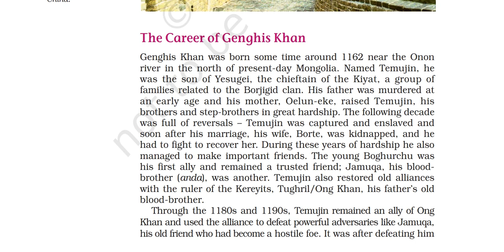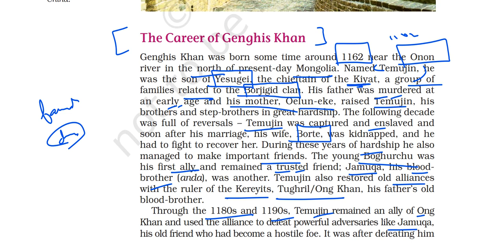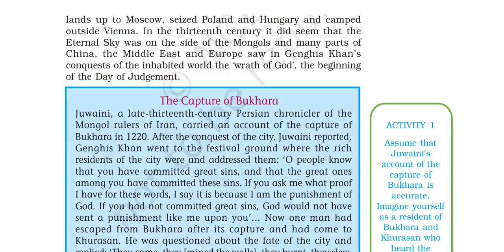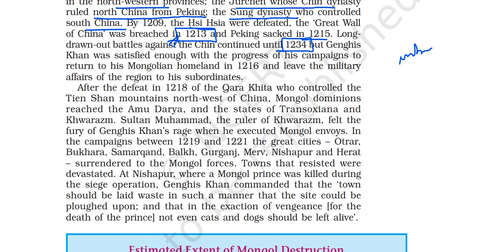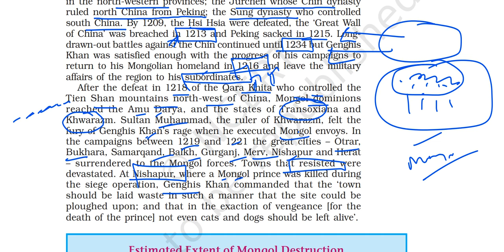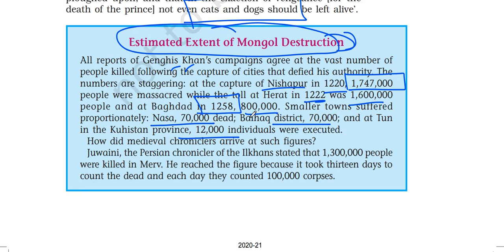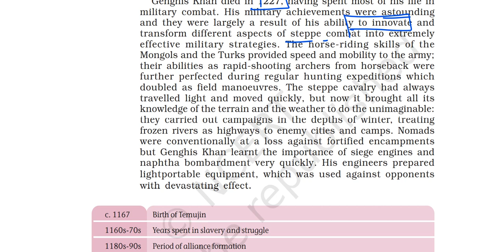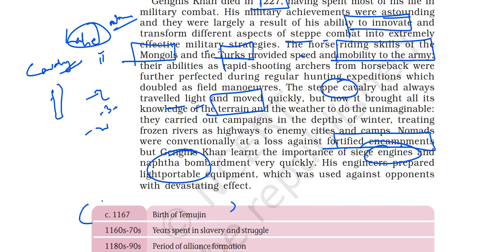(P3C5) Life story of Genghis Khan/Temujin - How cruel he was and how many people he killed ?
In this video I have explained part THREE of chapter 5 of the Class 11 History book titled THEMES IN WORLD HISTORY.